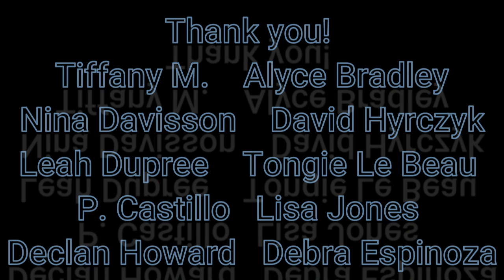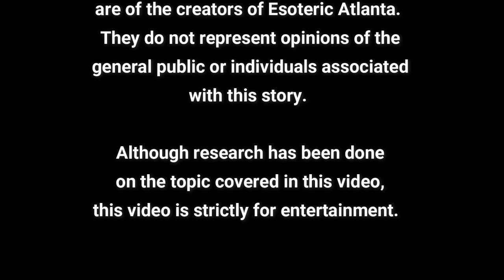THE SCANDAL THAT STARTED IT ALL! Marquise De Brinvilliers! Poison, Satan, and the French Court!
In a past episode, we spoke about the scandal of the Affair of Poisons (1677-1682) that rocked the nobility of France and ended with the execution of over 30 aristocrats.  Today, we’ll dive into the sensational story that started it all.